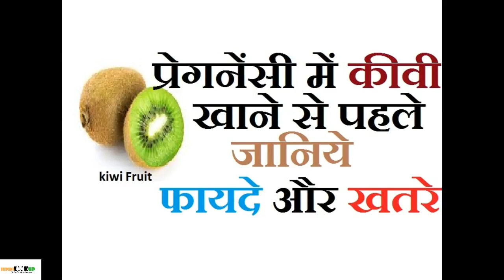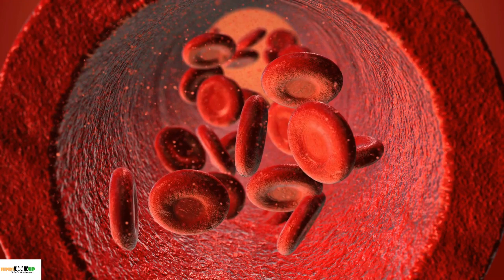प्रेगनेंसी में कीवी फ्रूट खाने के फायदे नुकसान – गर्भावस्था में कीवी खाना चाहिए या नहीं, खतरे?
Can we eat kiwi fruit during pregnancy in Hindi? If yes, what are the benefits and side effects of eating kiwi while pregnancy? कीवी फ्रूट खाने के फायदे नुकसान खतरे क्या होते हैं? प्रेगनेंसी में कब कीवी फल नहीं खाना चाहिए? गर्भावस्था में कीवी खाने से क्या साइड इफेक्ट्स या खतरे हो सकते हैं माँ और पेट में पल रहे शिशु के लिए?
प्रेगनेंसी में खान पान से जुड़े हमारे दुसरे विडियो जरुरी देखिये –
डिस्क्लेमर:- बिना डॉक्टर की सलाह के इस विडियो और चैनल में दिखाई या बताई गयी किसी भी जानकारी का इस्तेमाल ना करें|